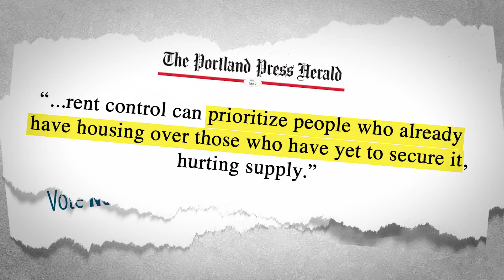Vote No on C - Enough is Enough